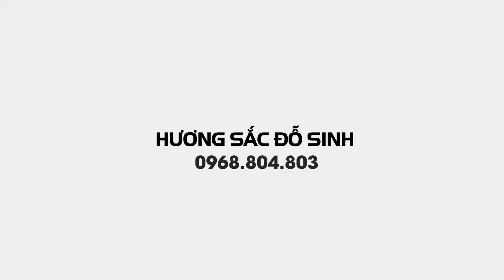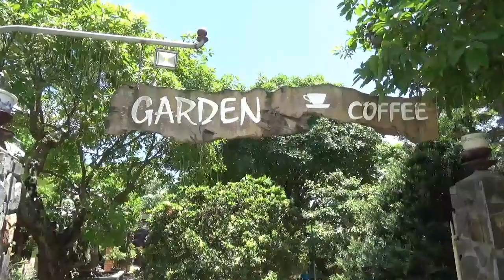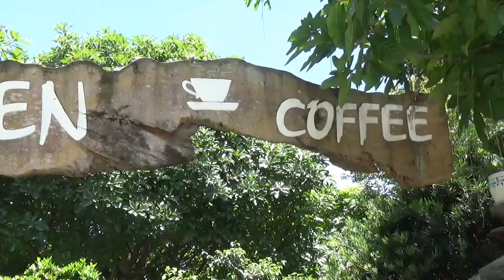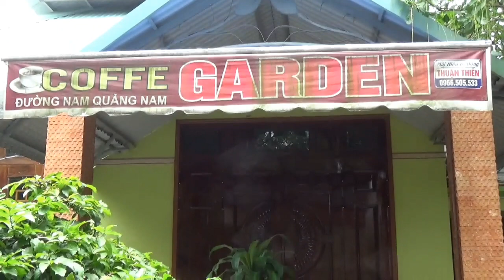SH.1405.Người Việt ở Hoa Kỳ nhờ HSĐS làm video của gia đình để xem.Gửi anh Phạm viết Chánh.Hoa Kỳ.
Đây là video đặc biệt được làm theo yêu cầu của anh Phạm viết Chánh tại Hoa kỳ. Những hình ảnh Bố Mẹ và em trai cùng vườn cây cảnh tuyệt đẹp, chúng tôi hy vọng qua những hình ảnh này anh Chánh cũng nguôi bớt nỗi nhớ gia đình, quê hương.